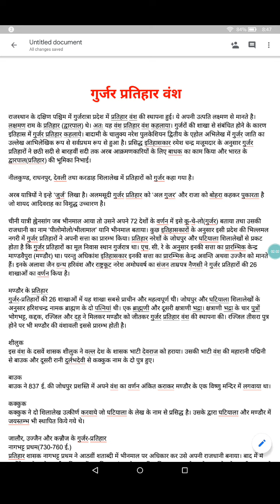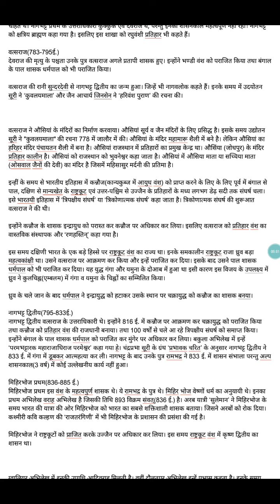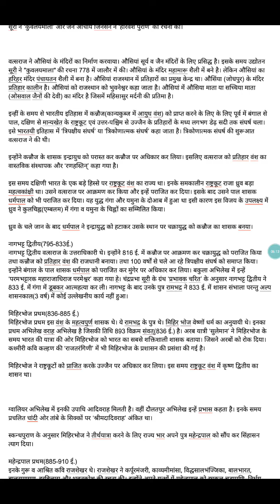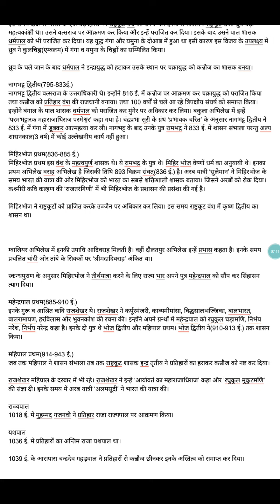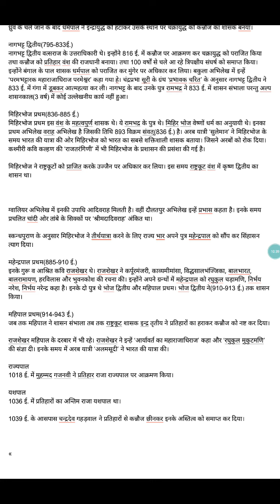Gurjar Patihar Vansh